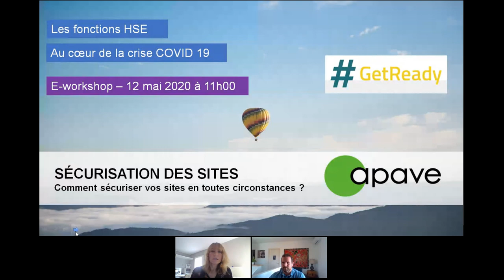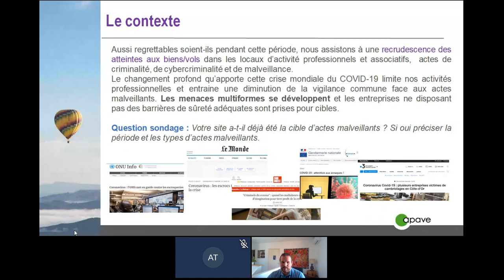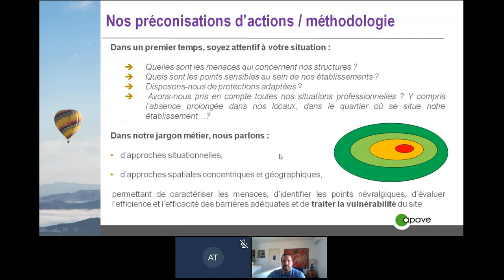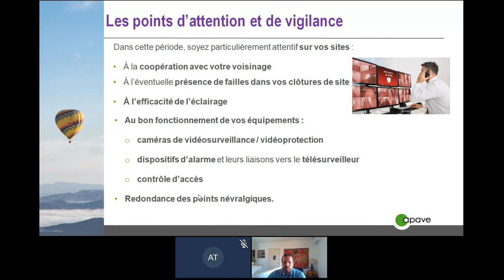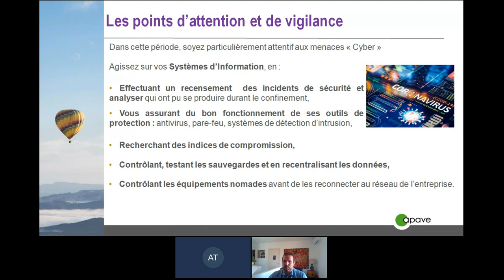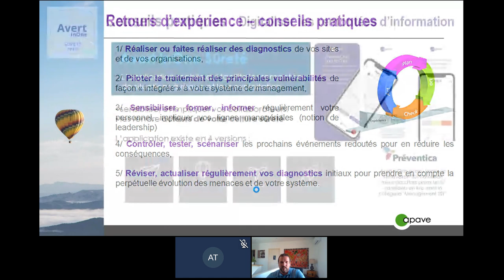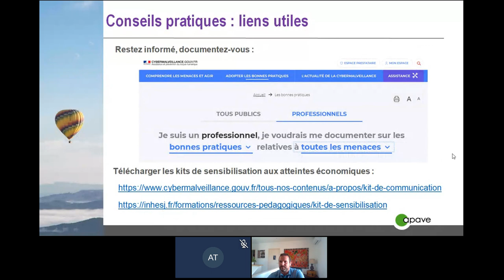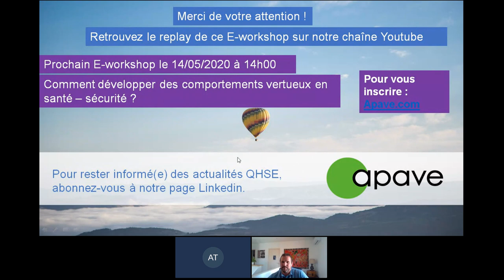GetReady Replay e-Workshop - Comment sécuriser vos sites en toutes circonstances ?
Revivez notre e-workshop du 12 mai 2020 : Comment sécuriser vos sites en toutes circonstances ?